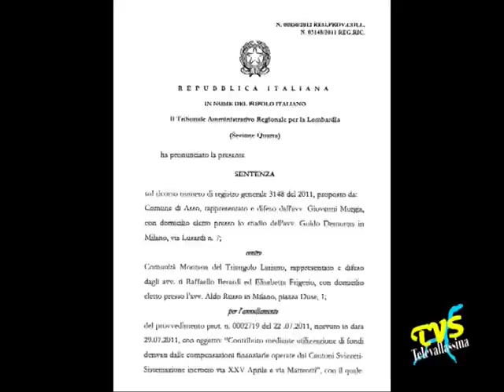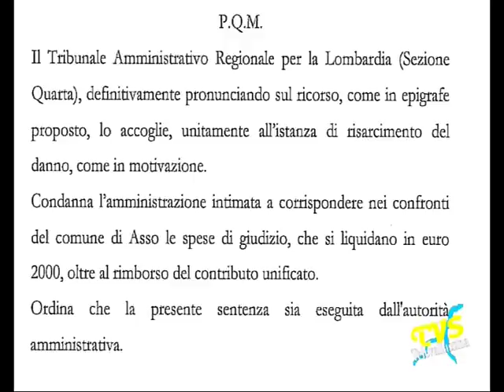Rotonda - il Comune di Asso vince la causa contro la Comunita' Montana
Asso (Co) - 16 Marzo 2012

Il TAR della Lombardia ha accolto, in data 14 marzo 2012, il ricorso proposto dal Comune di Asso, contro la Comunita' Montana, per l'annullamento del provvedimento di revoca del contributo di euro 51.000 erogati per la sistemazione dell'incrocio via XXV Aprile e Via Matteotti. La Comunita' Montana dovra' versare al Comune di Asso la somma di 51.000 euro unitamente alle spese legali e all'istanza di risarcimento del danno